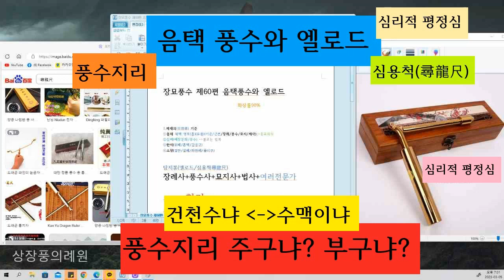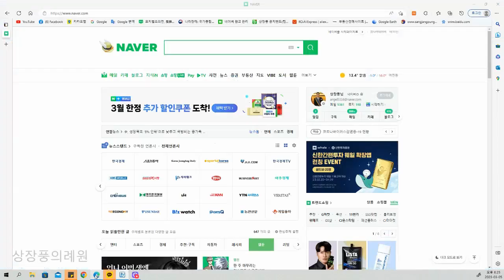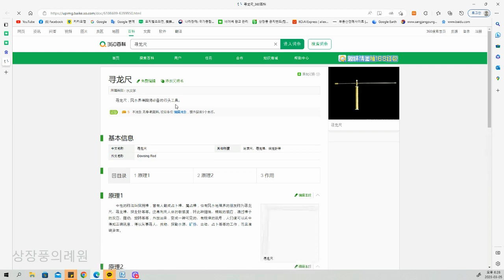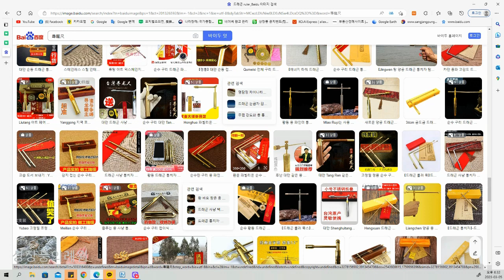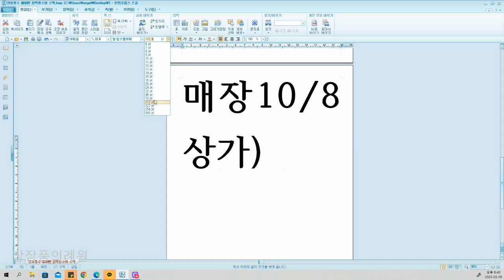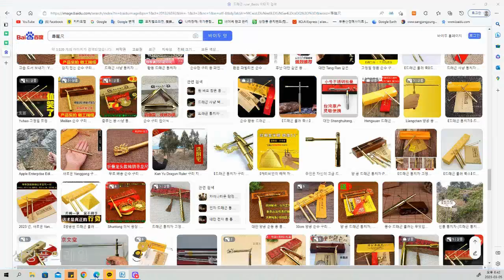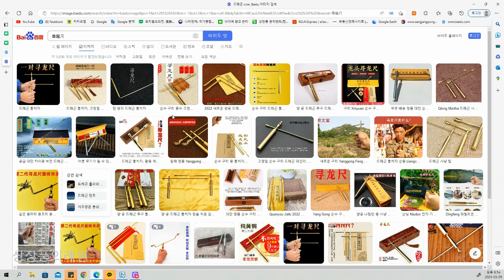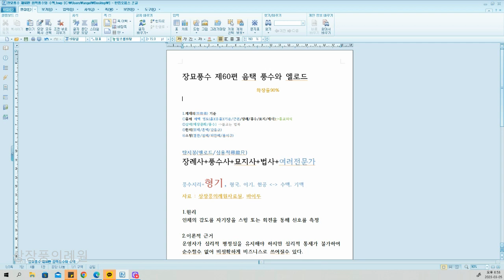엘로드 명당" 썰이 진짜라고 믿는 사람도 있을까요?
장소 : 사무실
일시 : 2023년 02월 00일
영상 : 음택풍수와 엘로드 자료중에서
자료 : 상장풍의례원자료실

엘로드는 사람을 통해서만 반응하고

엘로드를 운영하는 사람은 마음을 통제하거나 평정심 유지가 불가능 하여 잘못된 신호나 반응이 일어날수 있는 치명적인 단점 때문에 중국에서 조차 믿을 수 없는 기구라는 통계가 60% 이상입니다.

엘로드를 통한 측정지가 명당이고 풍수지리에서 말하는 명당과 같은 것일까요. 묻는 사람들이 계시다면 아니라고 단호하게 말해주고 싶다.

묘지 광중에 물고이고 관속에 물차는게 수맥 때문 입니까. 묻는자가 있다면 대한민국 최고의 실무를 경험한 김진태명장이 단호하게 말합니다.

아니라고 - - -

명당은 엘로드로 측정하는 지점이 될수 없다는 걸 조선왕릉이 증명했고 -
광중에 물고이는 여러가지 현상도 수맥이 아니란걸 김진태명장의 40여년의 실무가 증명 합니다.

각자마다 좋은 특성이 있고
나라마다 좋은 특성이 있어서 ~

문화권적 에너지의 때문에

대한민국 풍수지리가 세계에서 유일하게 자손 감응까지 감당할 만큼 특권 에너지를 나누며 행복했던 시절도 있었지만 화장률이 90%에 육박하여 고인 몸체가 소멸된 현 시점까지 성행하는 것 에는 문제가 있고 장묘문화 발전에도 도움되지 않을 것이라 믿어 이번 자료를 만들었습니다.